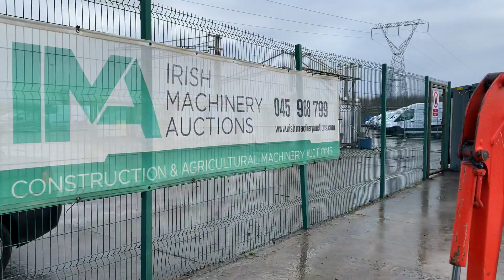Kubota U10-3 Mini Excavator c/w 2 x Buckets, Blade, Piped & Rubber Tracks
🚨 ONLINE TIMED PLANT & MACHINERY AUCTION 🚧

SELL YOUR EQUIPMENT WITH IRELAND'S LARGEST PLANT & MACHINERY AUCTION COMPLEX - 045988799

NOW ACCEPTING ENTRIES